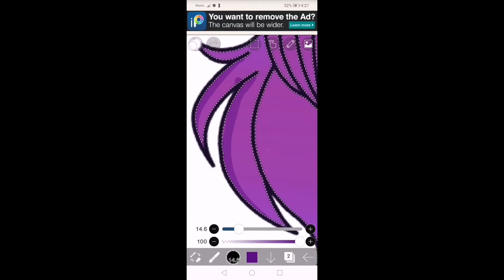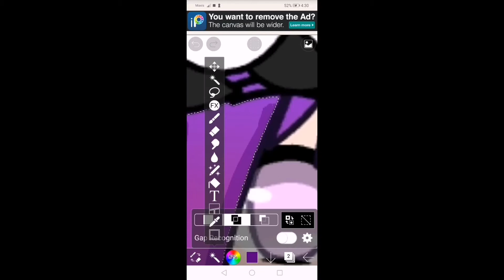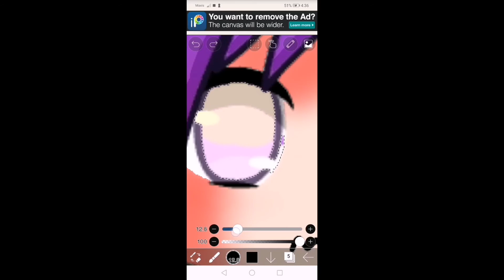Purple hair girl/gacha life/speed edit